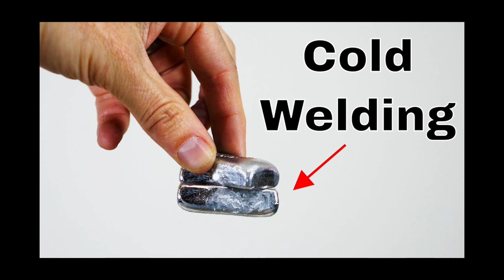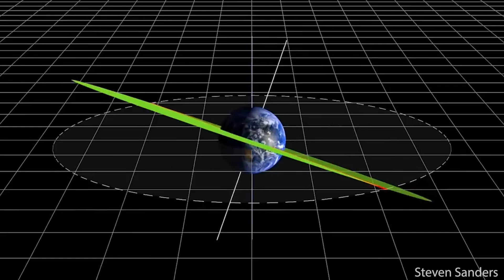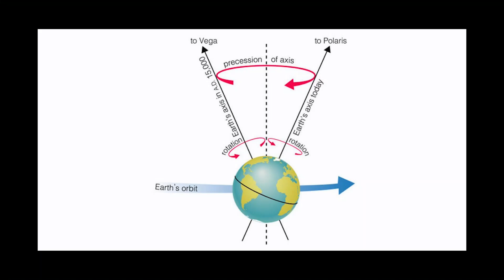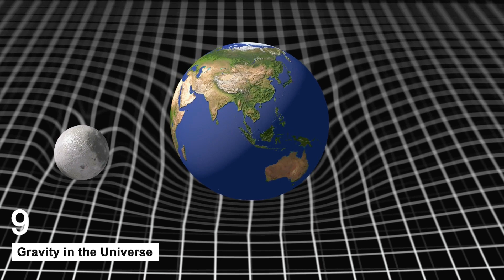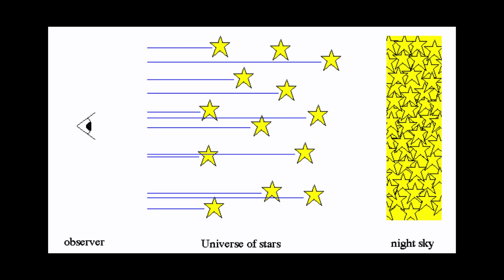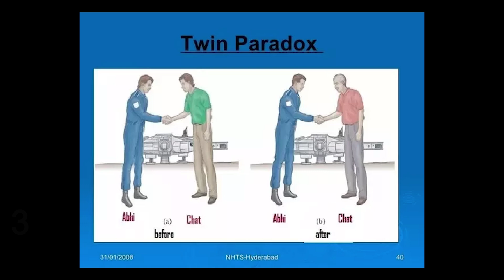30 AMAZING Space Facts You Didn't Know | Universe, Solar System, Exoplanets, Crazy Discoveries...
WELCOME to Science Buster!!! In this video, we're diving into the AMAZING world of space with 30 mind-blowing facts that you probably didn't know. From the mysteries of the universe and our solar system to the wonders of exoplanets and astonishing space discoveries, we've got it all covered! In these amazing 30 space facts that you will be surprised to hear, you will find interesting facts about the solar system, facts about our Milky Way galaxy, life in space, facts about astronauts, from earth-like planets to alien planets, amazing facts about the universe, from neutron stars to black holes, interesting facts about the planets in the solar system such as Venus, Saturn and Neptune. You can find information, interesting facts about the moon, and 30 amazing facts about space for both adults and children in this video.

⌚ TIMESTAMPS
00:00 Sun-like stars in our galaxy
01:05 Amazing facts about astronauts
02:15 Earth-like planets in the Milky Way galaxy
03:34 How many stars are there in the universe?
05:26 Amazing facts about Venus
07:06 Interesting facts about Saturn's moon Enceladus
07:52 How many different galaxies can you see from Earth?
08:58 Venus 2 billion years ago
10:04 Amazing facts about the Moon
11:36 Where are the aliens?
12:22 Amazing facts about Pluto

30 Amazing space facts you didn't know, Universe, solar system, exoplanets, galaxies, black holes, moon, jupiter, saturn, space exploration, documentary, amazing, interesting, knowledge, learning, education, science, crazy discoveries, space documentary.